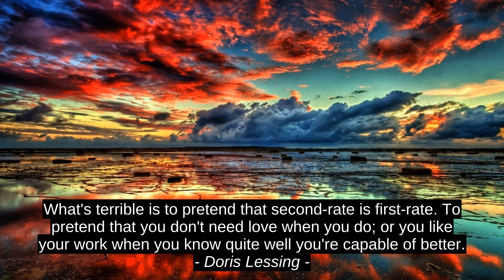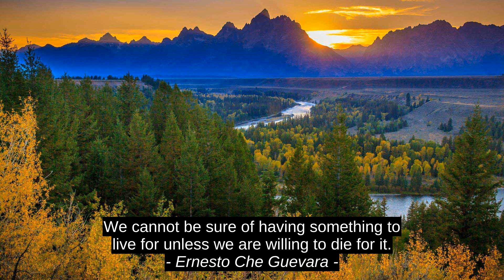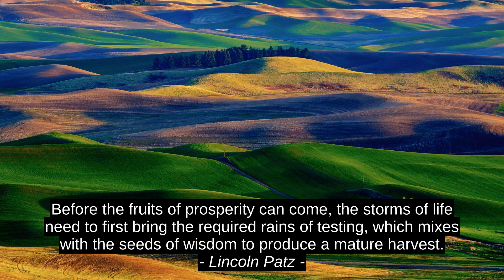Best 9 Inspirational Cites - Genieve Dawkins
Idowu Koyenikan, Brian Howard, Lincoln Patz, Frederick Buechner, Ernesto Che Guevara, Mae West, Nora Roberts, Doris Lessing, Genieve Dawkins, success, quotes, top, motivation, best, inspiration, citation